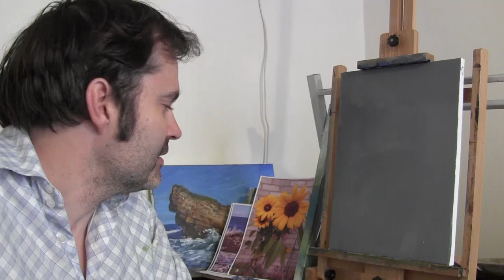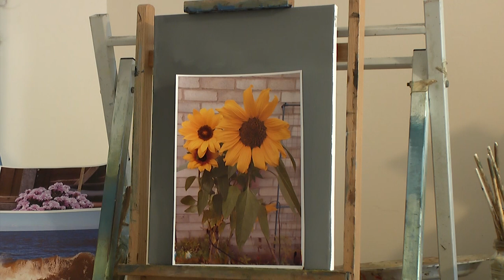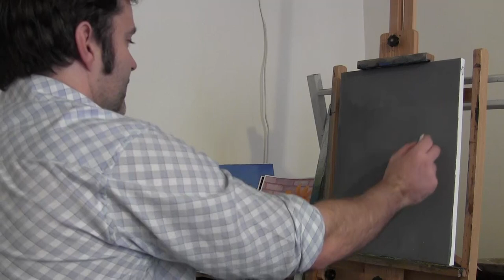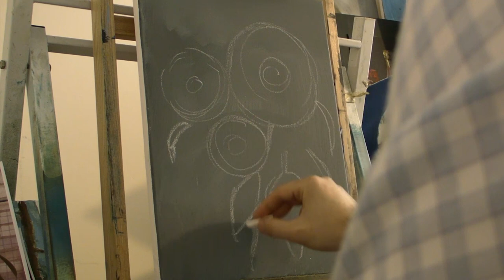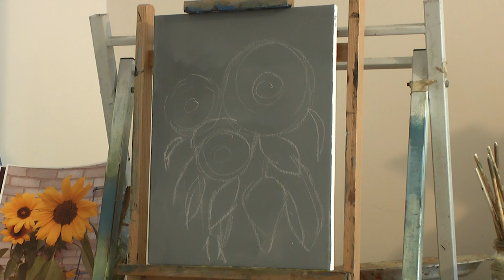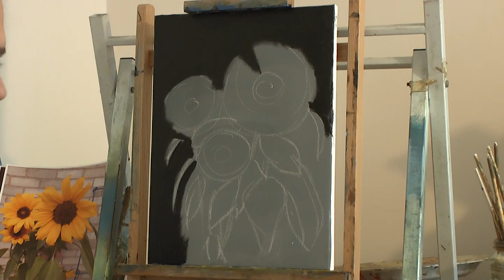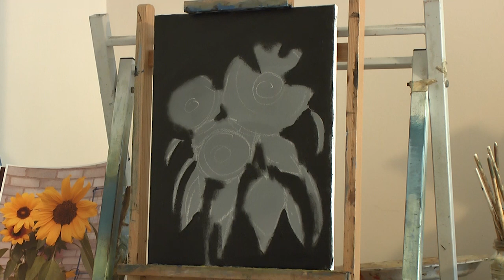Painting Sunflowers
Kids Book